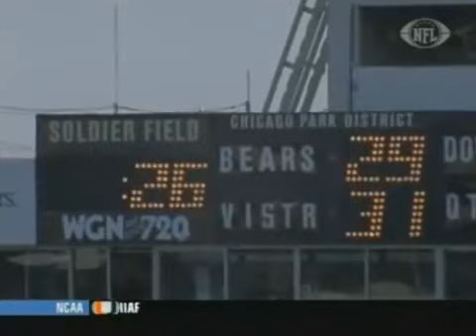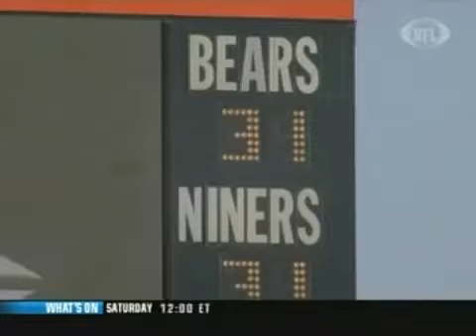49ers vs Bears 2001 GOTW (Mike Brown OT pick 6)